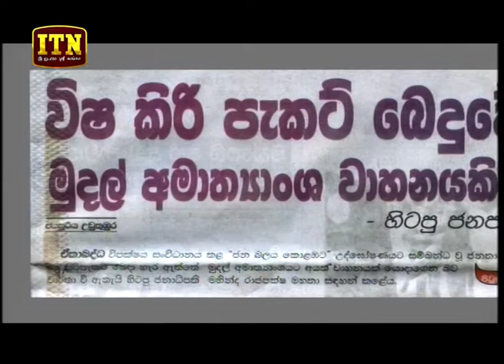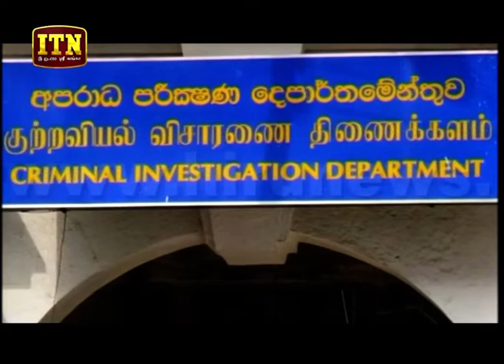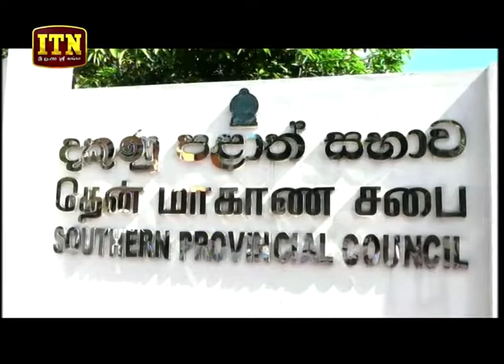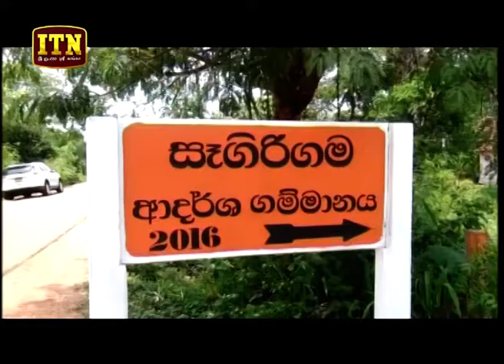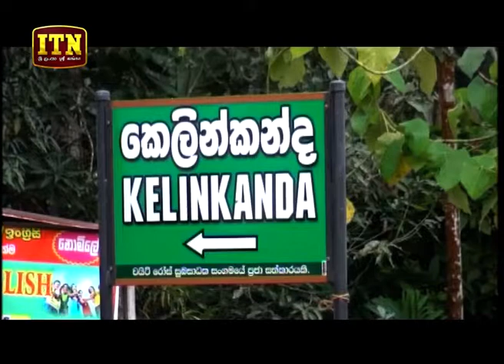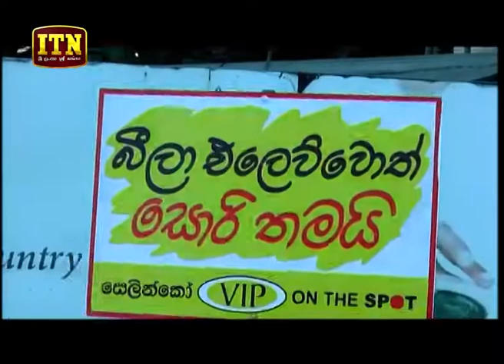ITN News 2018-09-11 | 10.00 PM